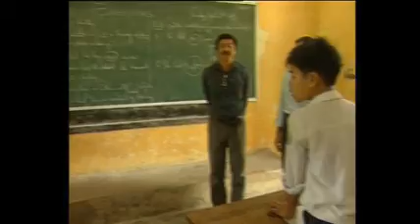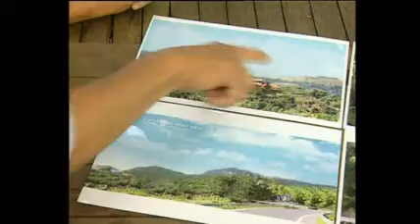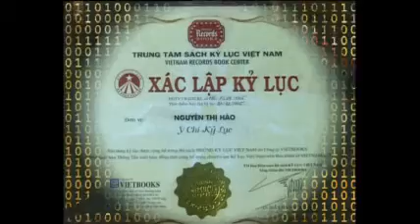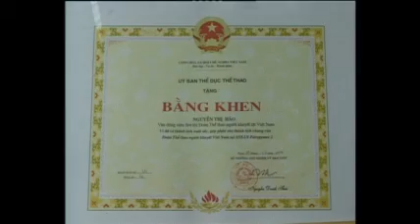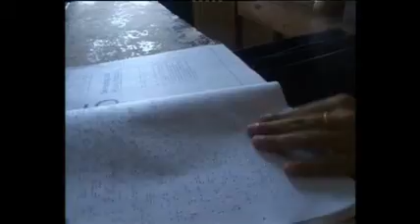Nhà điêu khắc Hà Sơn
Nhà điêu khắc Hà Sơn là tên tuổi khá quen thuôc của làng điêu khắc , anh tạo được dấu ấn với loạt tượng chân dung chính khách và văn nghệ sĩ . Tượng đại tướng Võ Nguyên Giáp anh thực hiện toát lên được tinh thần và đức độ của vị đại tướng tài ba . Anh còn là tác giả của nhiều công trình lớn như cụm tượng Lạc Long Quân - Âu Cơ tại Khu du lịch Suối Tiên , cụm tượng quần thể đá độc đáo tại làng cà phê Trung Nguyên , các công trình kiến trúc đền , chùa ở Việt Nam...